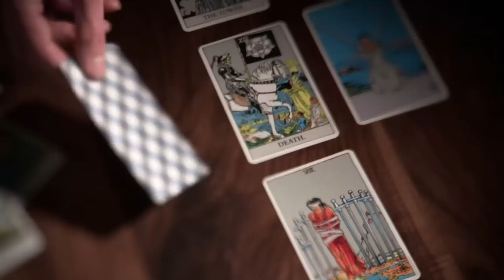Midnight Crossroad by Charlaine Harris - Book trailer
From the bestselling author who created Sookie Stackhouse and her world of Bon Temps, Louisiana, comes a darker locale populated by more strangers than friends. But then, that's how the locals prefer it.

Welcome to Midnight, Texas, a town with many boarded-up windows and few full-time inhabitants, located at the crossing of Witch Light Road and Davy Road. It's a pretty standard dried-up western town.

There's a pawnshop (someone lives in the basement and is seen only at night). There's a diner (people who are just passing through tend not to linger). And there's new resident Manfred Bernardo, who thinks he's found the perfect place to work in private (and who has secrets of his own).

Stop at the one traffic light in town, and everything looks normal. Stay awhile, and learn the truth...